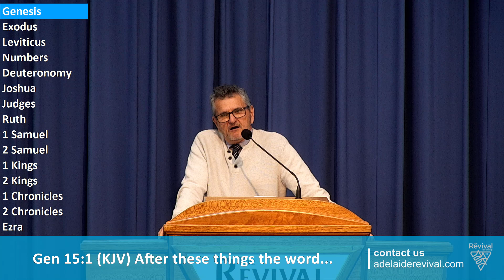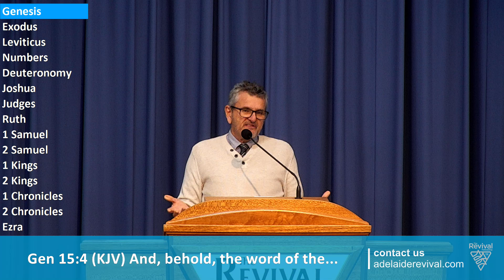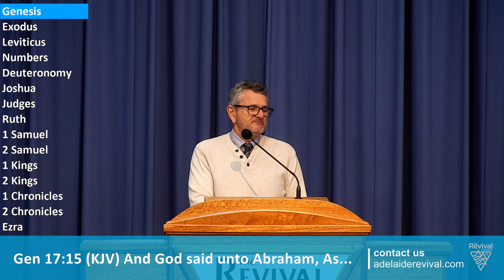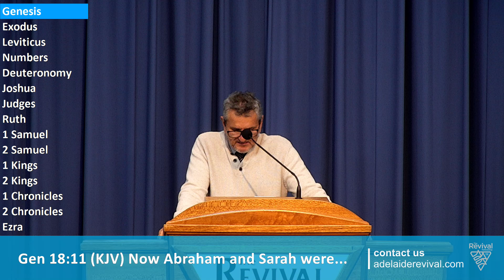20240710 - Kevin - Abraham & Sarah